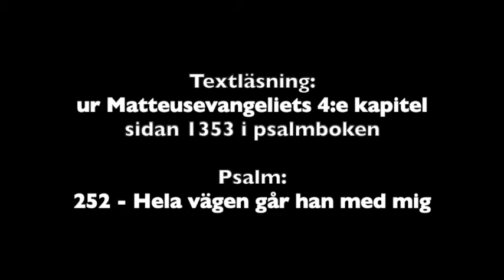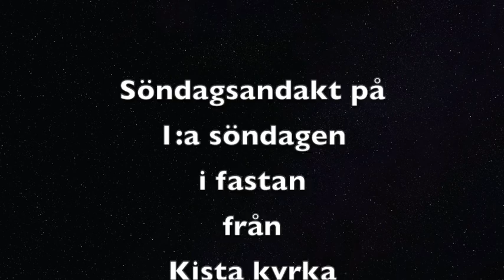Söndagsandakt 1a i fastan 21 februari 2021 från Kista kyrka